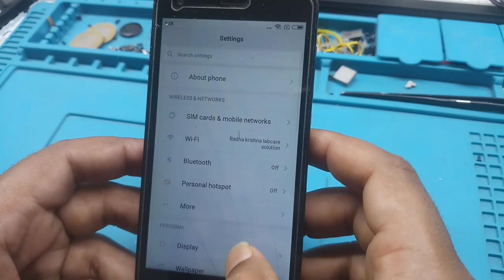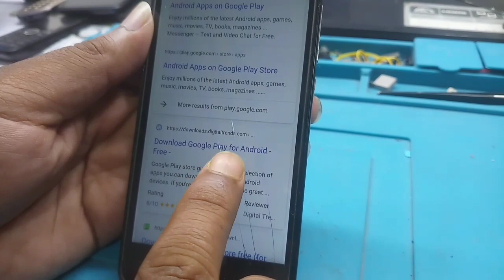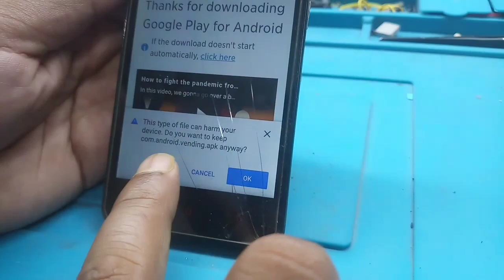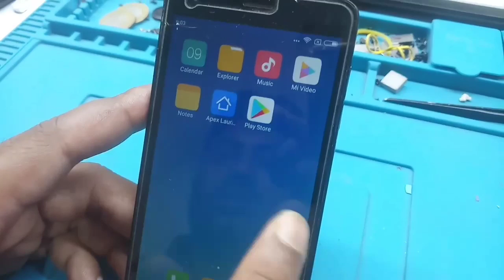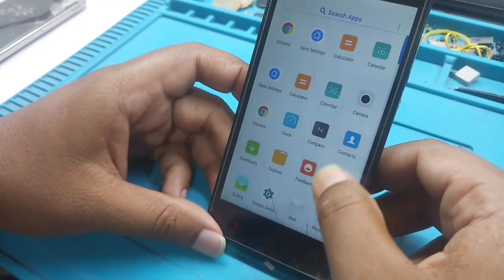Redmi 2 play store missing from phone 2020